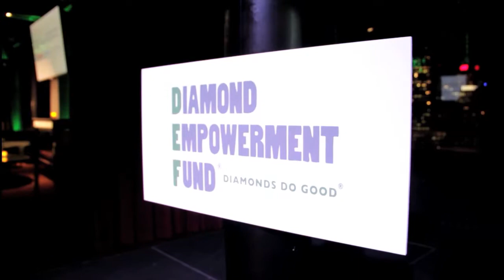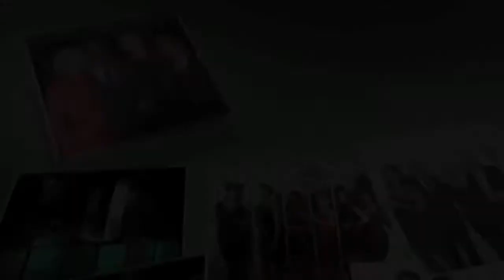The GOOD Awards 2015 - Presented by the Diamond Empowerment Fund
On January 8, 2015, the Diamond Empowerment Fund held its 4th Annual GOOD Awards at the chic Empire Penthouse Lounge in New York City. Jane Seymour and her Open Hearts Foundation, together with David Rocha and Jewelers for Children, were honored throughout the evening for their commitment to giving back to the community.